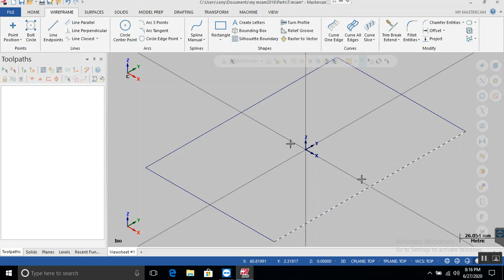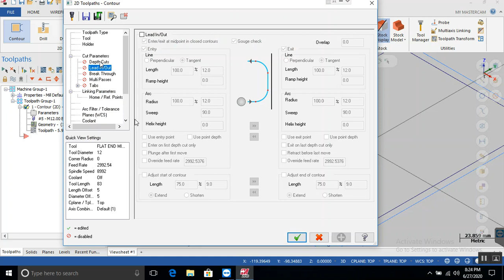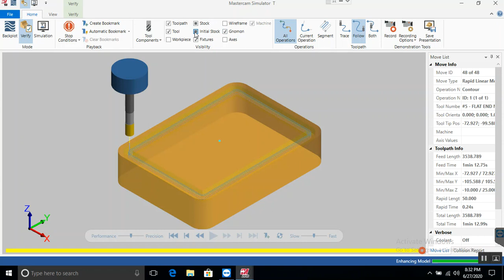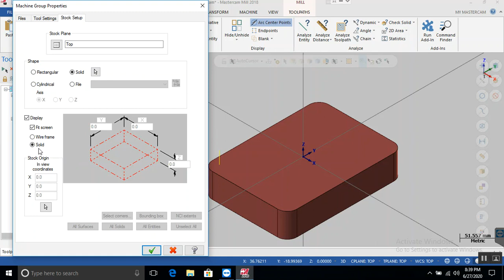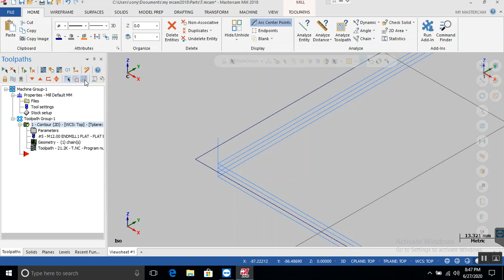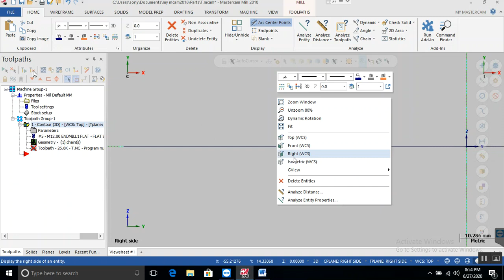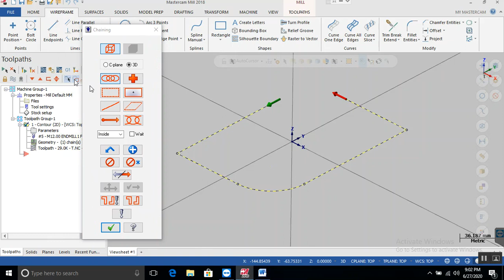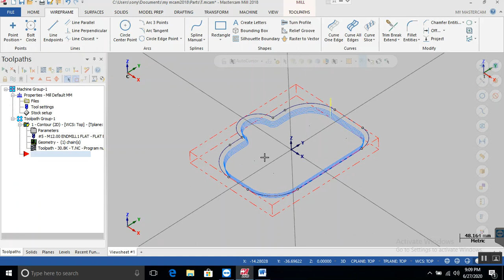How to start Mastercam Introduction & First CNC Programming Tutorials for beginners In Hindi Day -1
Mastercam 2021/2020 English Tutorial for beginner CNC / VMC Programming series day 1 today's topic is how to create first CNC/Vmc Program and introduction and how to start mastercam 2021.